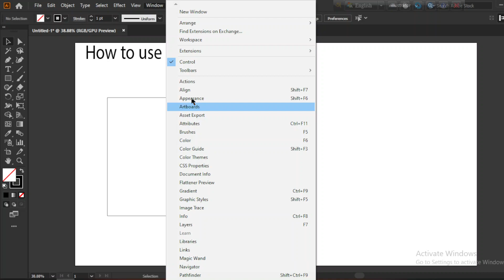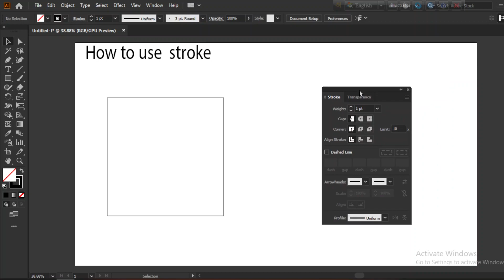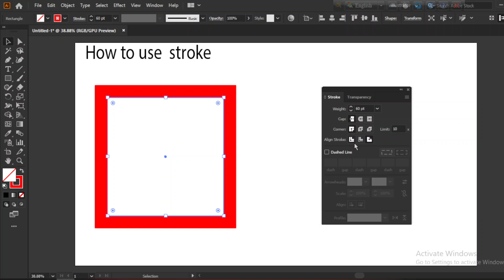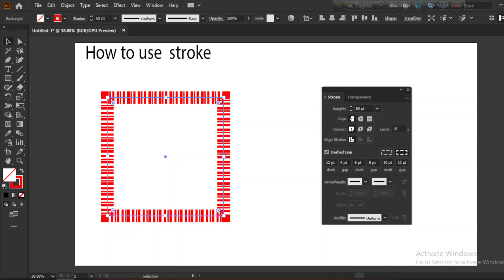Illustrator part 2 day2